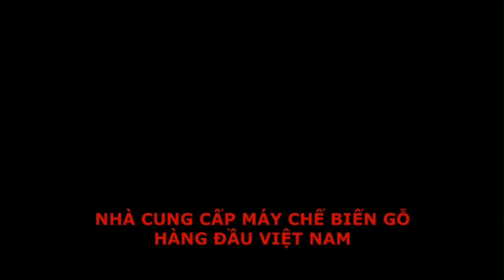MÁY MAY GHÉP VENEER CAO TỐC ĐÀI LOAN INNOVATOR VeneerPlus-G1